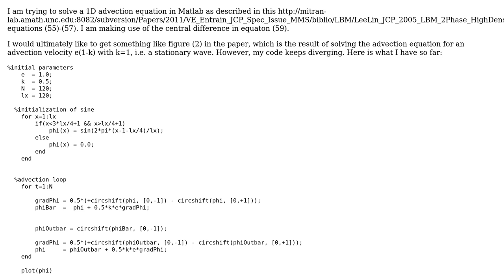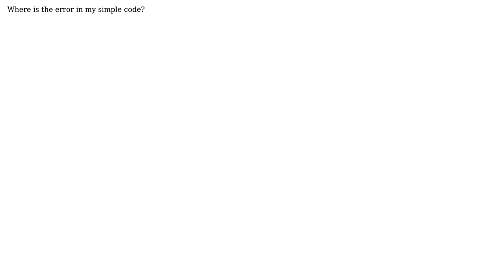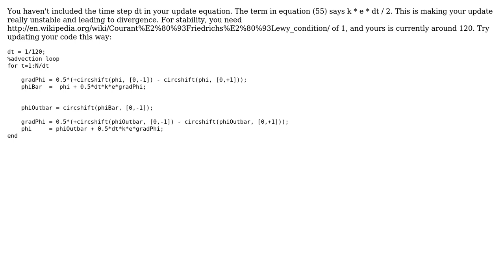solving a simple advection equation (1D)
With thanks & praise to God, and with thanks to the many people who have made this project possible! You are responsible for your own actions.